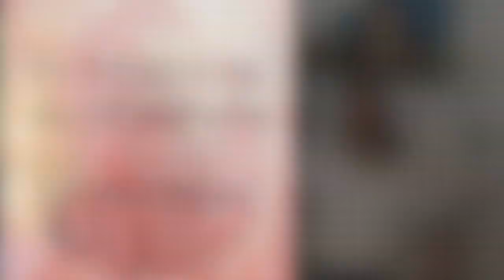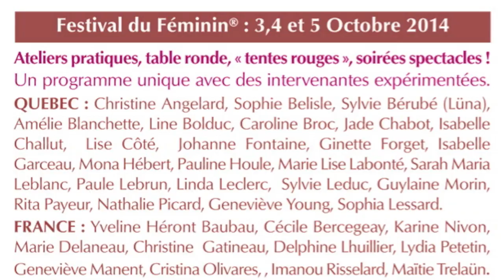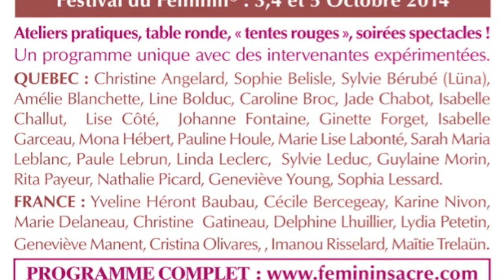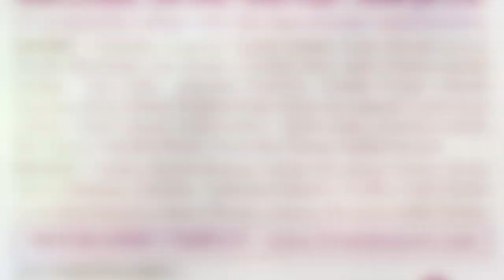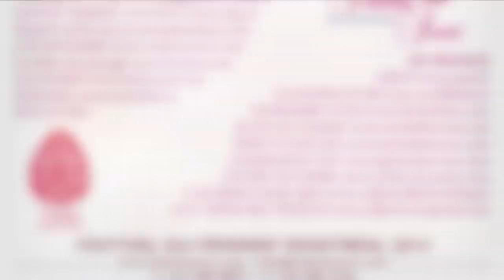Festival du Féminin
Un événement international, un voyage expérimentiel, des rencontres plurielles qui se vivra au début de l’Automne pour la toute première fois au Canada, au Québec, à Montréal

organisé par Sylvie Bérubé et Nathalie Picard de l’École Internationale du Féminin Sacré.